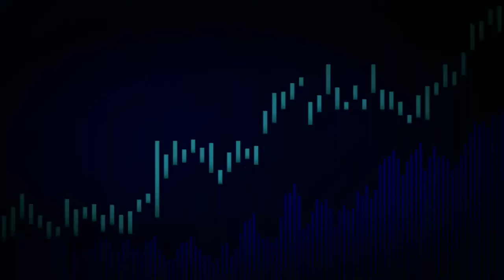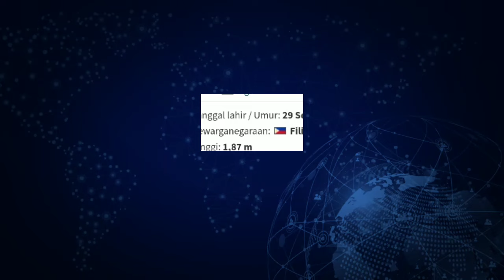REKAP BURSA TRANSFER PERSIB MUSIM 2024/2025 - PEMAIN BARU PERSIB - KABAR PERSIB - BERITA PERSIB